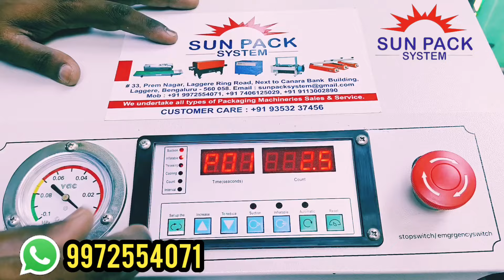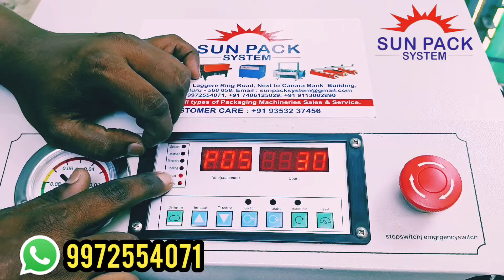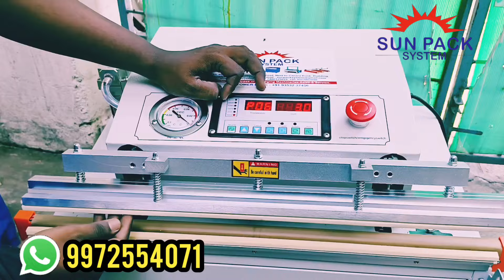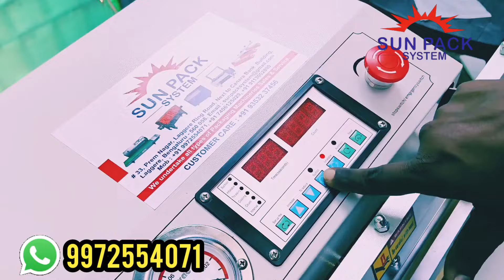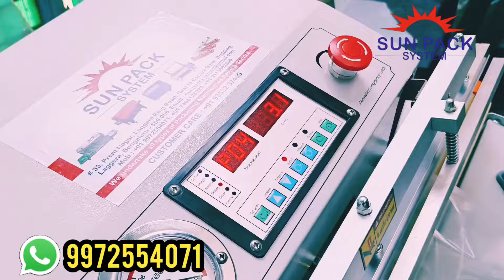Kannada Version| External Vacuum Packing Machine | How to Use| Easy Way to Pack For Export Business